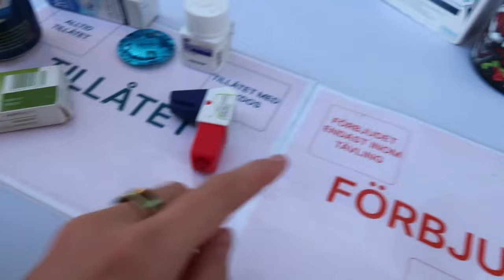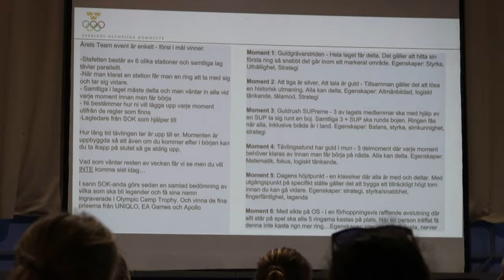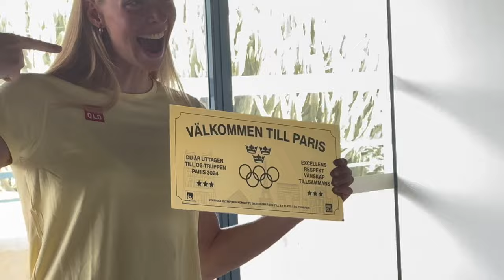7VLOG - ATHLETES GETTING READY FOR OLYMPICS 2024